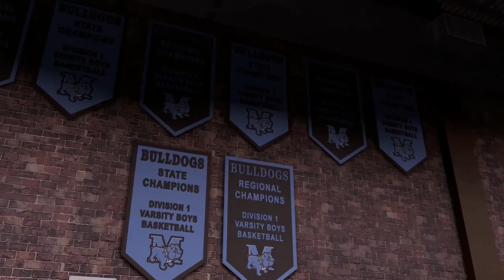Let's Play NBA 2K16 Deutsch German [01] - My Career: Familie, Highschool, Basketball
Lets Play - Let's Play zu NBA 2K16 in Deutsch - German, auf der Playstation 4 (PS4), mit MaxxLP. Von MyCareer, bis hin zu MyTeam, MyPark etc. werde ich alles zeigen, was es in NBA 2K16 zu sehen gibt. Viel Spaß! =)

Sozial Mediale Verstümmelung findest du hier!

Beschreibung:

Die NBA 2K Reihe ist zurück, mit NBA 2K16, dem bisher realistischsten NBA Erlebnis. Führe deinen Mein Spieler durch die komplette NBA Reise, übernimm die Kontrolle über ein ganzes NBA-Franchise oder verfeinere deine Skills online, im Spiel gegen andere Spieler aus der ganzen Welt. Mit den neuen Animationen, die flüssigere und realistischere Bewegungen ermöglichen, bekommst du das authentischste NBA-Gaming-Erlebnis aller Zeiten.

NBA 2K16 definiert das Zusammenspiel von Sport und Popkultur mit drei einzigartigen Spielcovern mit den NBA All-Stars Stephen Curry, James Harden und Anthony Davis sowie dem neuen Meine Karriere-Modus aus der Feder und unter der Regie des angesehenen Filmemachers Spike Lee völlig neu. Die Cover werden zufällig verteilt, aber alle Fans können ganz beruhigt sein, da jede Verpackung einen Einleger aller drei Motive der Coverathleten enthält, so dass jeder sein Wunschmotiv benutzen kann.

Der parallele Weg zum Ruhm von Curry, Harden und Davis im Meine Karriere-Gameplay von NBA 2K16 kombiniert den meistgespielten Modus von NBA 2K mit einer komplexen neuen Story, geschrieben und unter der Regie von Lee sowie produziert von Lees Produktionsfirma 40 Acres and a Mule.

Drei der Top-Superstars der NBA werden ihr Debut auf dem Cover von NBA 2K16 geben: Golden State Warriors' Stephen Curry, Houston Rockets' James Harden und New Orleans Pelicans' Anthony Davis. Alle drei Athleten zieren ihr eigenes spezielles NBA 2K16-Cover, das ihrer beeindruckenden Leistung in der letzten Saison bzw. ihrer ganzen Laufbahn huldigt.